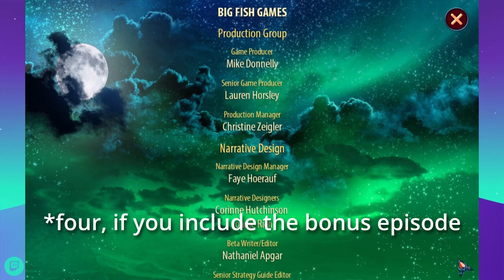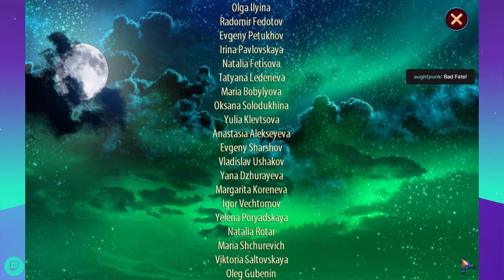Halloween Chronicles 2: Evil Behind a Mask Collector's Edition - Hidden Object Puzzle Game (Part 3)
Don't forget to check below for links to all the things I mentioned in the video. Especially the ginger cookie recipe!!! Enjoy!

One Night in Bangkok by Murray Head (song, 1984)

What is a banshee?

What is a homunculus?

Why did people bury "vampires" with bricks in their mouth?

How do crossbows work?

What is a gamayun?

What is a kijimuna?

What is a hamadryad?

Buttercup flower children's game: What happens if you hold a buttercup under your chin?

Why are buttercups shiny?

Who is Cerberus?

What is a physalis?

What's the difference between violets and pansies?

Food that is poisonous to dogs.

What are harpies?

What is a phoenix?

Why should you avoid fairies?

"The fairies of the past were feared as dangerous and powerful beings who were sometimes friendly to humans but could also be cruel or mischievous."

Halloween Chronicles: Evil Behind a Mask
by Domini Games
A Big Fish Studios Game